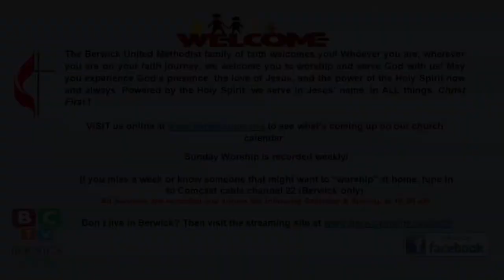Berwick United Methodist Church Services 2019/10/13